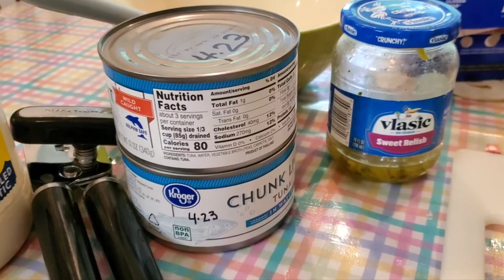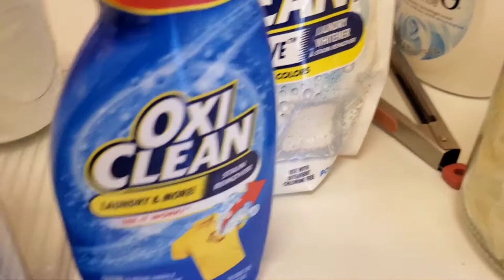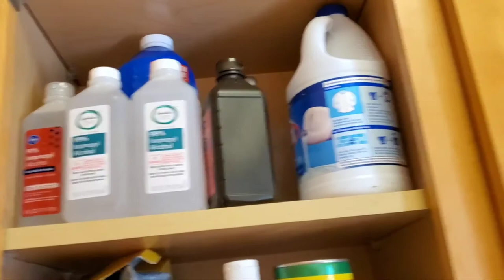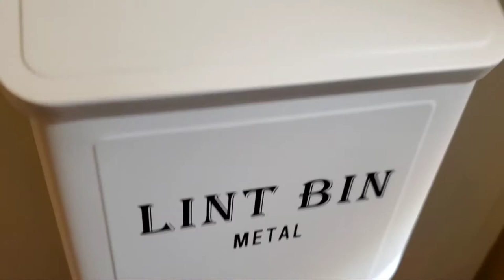DITL Tuna Sandwiches/Laundry Organization/Puppy kicks in Joy's Tummy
Today's Vlog has my personal recipe for making Tuna Sammies, I clean up and organization of my laundry room and Miss Joy the Toy Poodle is expecting her babies any day. I caught some puppy kicks and rolling on film to share.

I love collaborating with fellow YouTubers. If you're hoping to find others to join in, invite me!

Kendra Machen
Olalla WA 98359